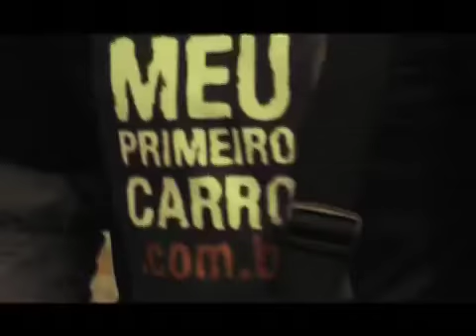Consórcio Luiza - Meu Primeiro Carro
Cliente: Consorcio Luiza
Agência: Etco A. WPP Company
Função: RTVC
Ano: 2008